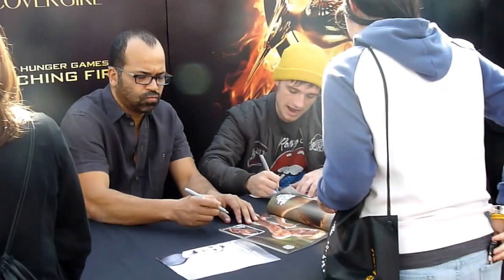Josh Hutcherson, Sam Claflin, Jena Malone & Jeffrey Wright at Catching Fire Fan Camp 2013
Josh Hutcherson, Sam Claflin, Jena Malone and Jeffrey Wright signing autographs for fans at Catching Fire Fan Camp 2013.